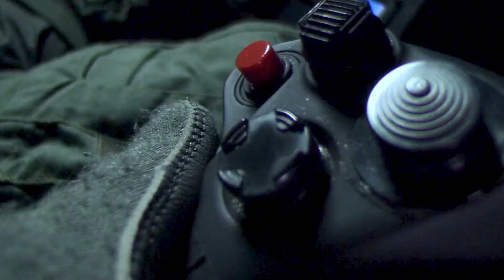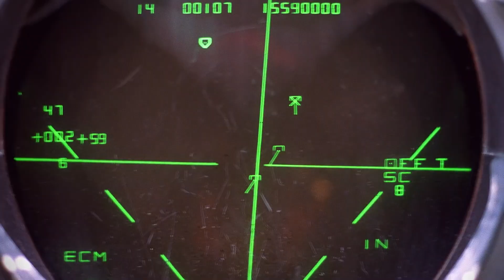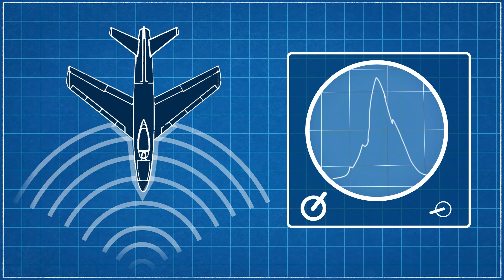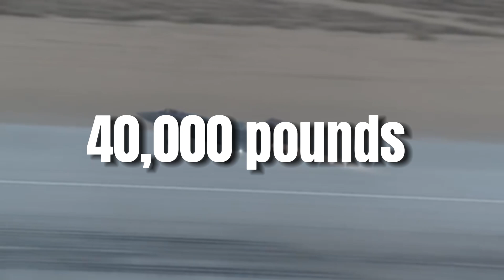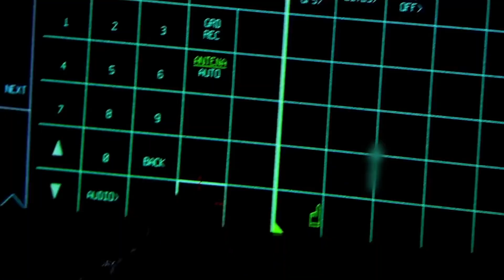F-35 Lightning II - Lockheed Martin's combat jet The Future of Aerial Combat Technology Unveiled!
Welcome to Mastermind Engineering! In this video, we dive deep into the cutting-edge technology behind the F-35 Fighter Jet, the most advanced multi-role combat aircraft in the world. Discover the secrets of its stealth capabilities, state-of-the-art avionics, and unparalleled performance in the skies.

Why the F-35 Fighter Jet is a Game-Changer:

Stealth Technology: How the F-35 remains undetected by enemy radar.
Advanced Avionics: Inside the cockpit of the world's most sophisticated fighter jet.
Unmatched Performance: Speed, agility, and power like never before.
Key Features of the F-35 Fighter Jet:

Next-Gen Sensors: Superior situational awareness and combat capabilities.
Versatility: Ground attack, air superiority, and reconnaissance roles.
Global Impact: How the F-35 is transforming air forces around the world.
We utilized most of the footage and 3D animations from Lockheed Martin. Visit their channel for more information about the F-35.

Stay Updated: Don't miss out on the latest news and insights into military aviation and cutting-edge engineering!

Join the Discussion: What are your thoughts on the F-35 Fighter Jet? Share your comments below and be part of the conversation!